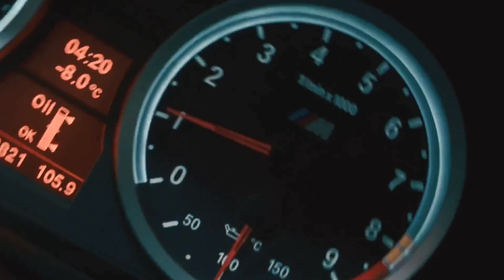N3XUS - In The End Slowed Version (Official Music Video)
N3XUS MUSİC

Music Producer - Eren Sucu
Music Editor - Poyraz Yusuf

Klip Video Sağlayıcısı SILVA PRODUCTION 'a Teşekkürler.